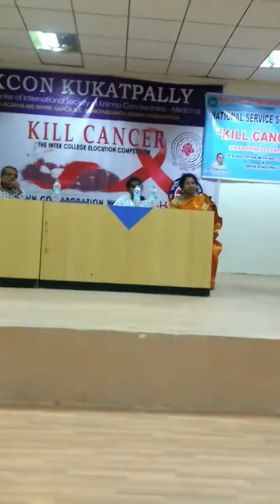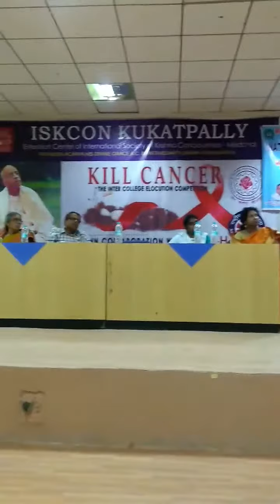ISKCON temple, kukatpally kill cancer event semi final part-13